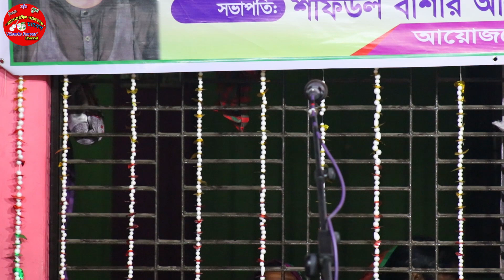নবীর গান শুনে জহির পাগলাকে জড়িয়ে ধরলেন এক দর্শক | আলআমিন পারভেজ চ্যানেল | Jahir Pagla | Nobir San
Welcome all !